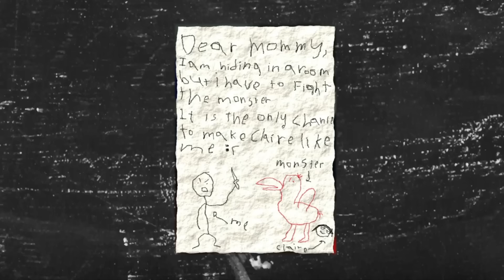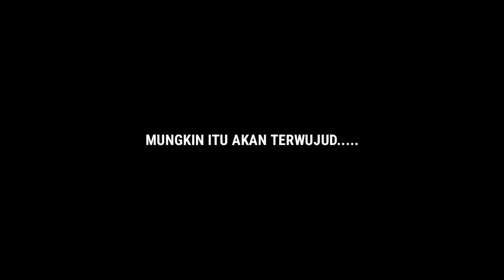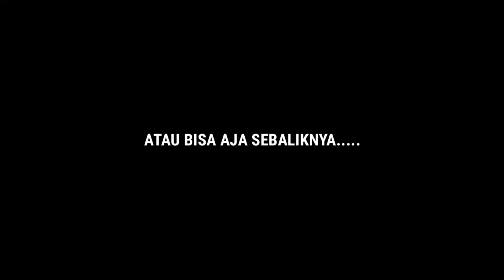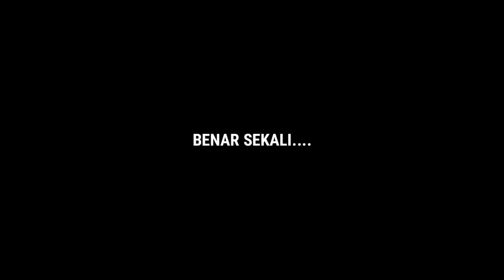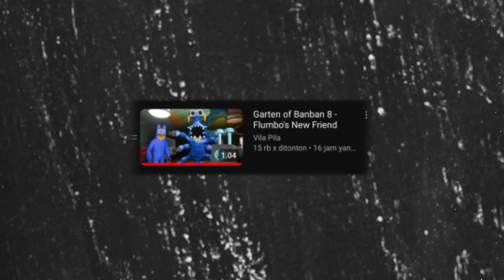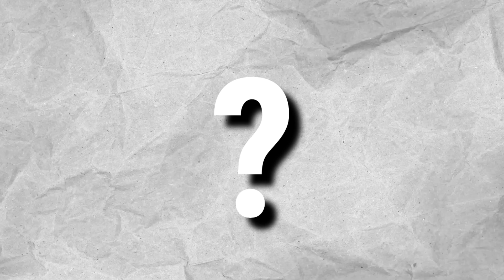ADA SOSOK BARU MIRIP FLUMBO, TANGGAL RILIS GARTEN OF BANBAN 8 !!! Analisis Garten of Banban 7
DESKRIPSI~

GARTEN OF BANBAN 7 RILIS, RAHASIA BARU MENANTI !!!

Halo semuanya kembali lagi di channel zaky4032 & pada video kali ini kita akan membahas tentang Game yang sedang ramai & hangat di bicarakan para player, yaitu Garten of ban ban, ini adalah game horror bertemakan maskot hidup yang baru januari 2023 rilis, berbeda dengan topik sebelumnya, kali ini kita akan membahas tentang beberapa fakta & misteri serta rahasia baru yang ada di game garten of ban ban ini, plot twist seru siap menanti, apa saja itu ? penasaran ? So langsung aja cek this video.

《SINOPSIS GARTEN OF BAN BAN》

"Masuk ke Taman Kanak-Kanak Banban, dan Anda pasti akan mendapatkan beberapa teman. Jelajahi pendirian misterius dan jangan kehilangan hidup dan kewarasan Anda. Temukan kebenaran yang mengerikan di balik tempat itu, tapi hati-hati, karena Anda jauh dari sendirian…"

《JADWAL UPLOAD》
HARI = RANDOM
JAM   = 13:00/15:30 WIB